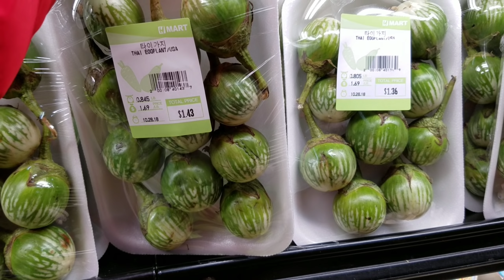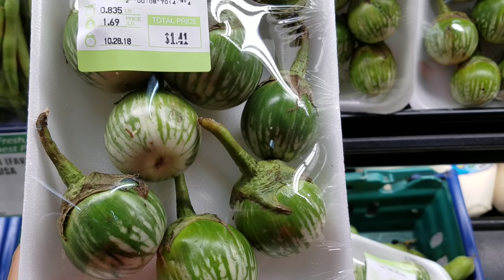Asian markets in Seattle ช๊อปปิ้งร้านเอเชียในวอร์ชิงตัน